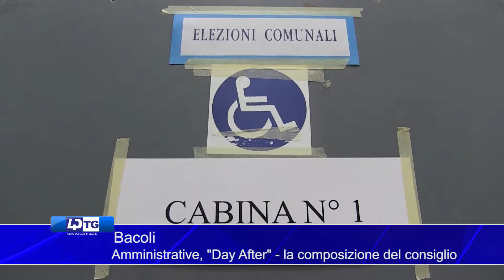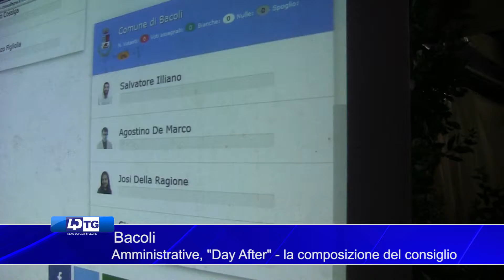Bacoli Amministrative, Day After la composizione del consiglio